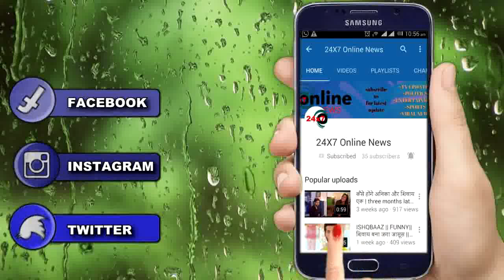KULFI KUMAR BAJEWALA || SIKANDAR का साथ देगी MIA ,पीछे होगी AMYRA